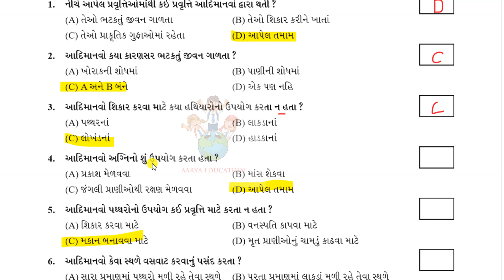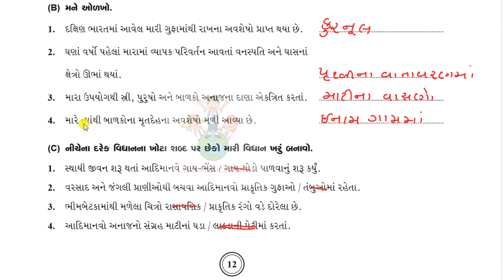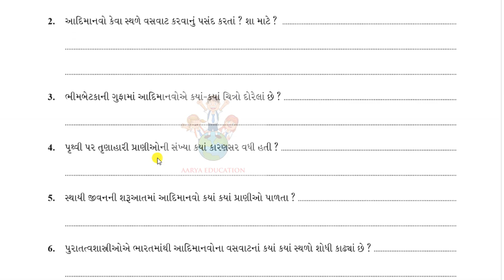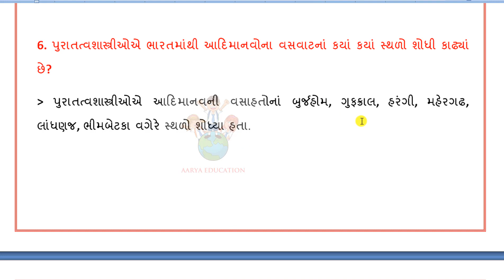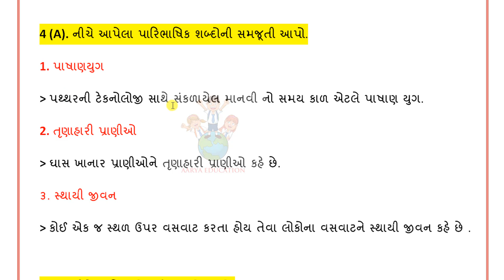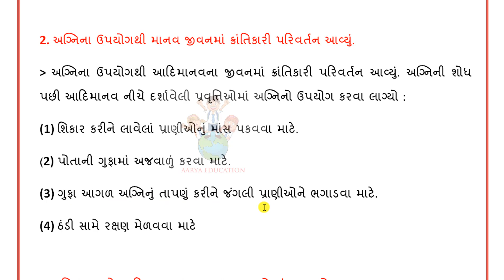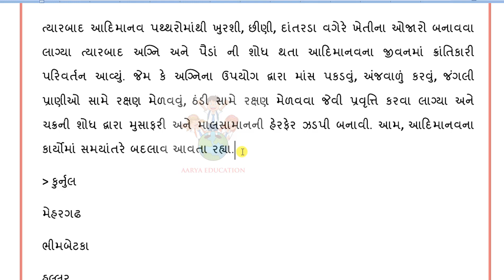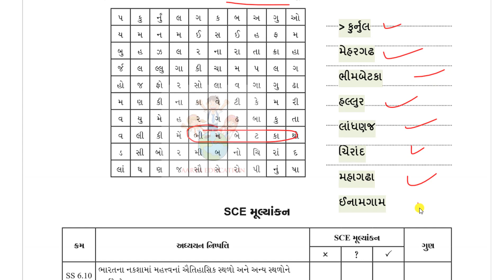std 6 Samajik vigyan ch 2 swadhyay pothi|Dhoran 6 samajik vigyan path 2 swadhyay pothi|std 6 ss ch 2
👉ધોરણ ૬ પલાશ પાઠ ૮ સ્વ અધ્યયન પોથી